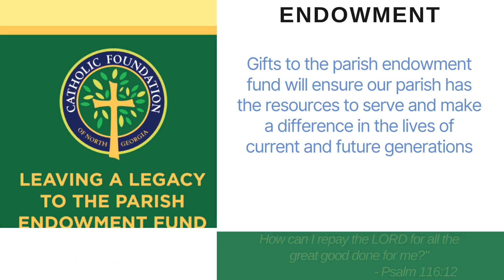04-19-2024 Daily Mass (9am)